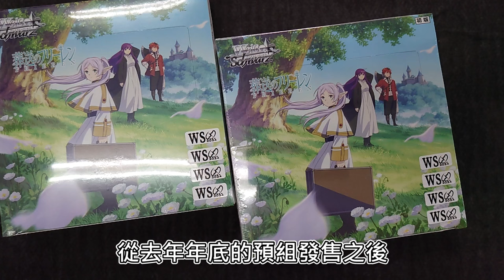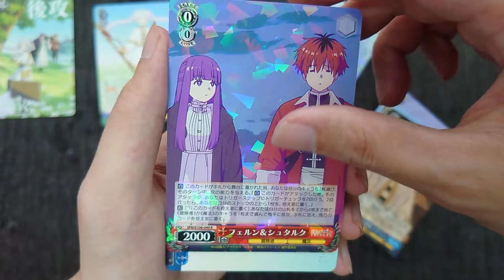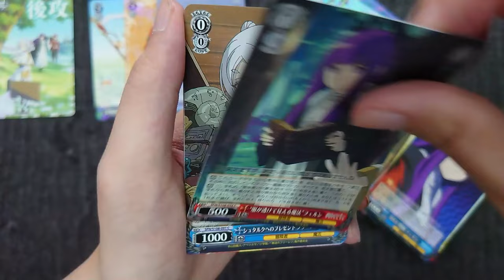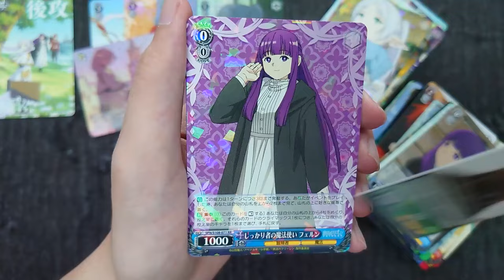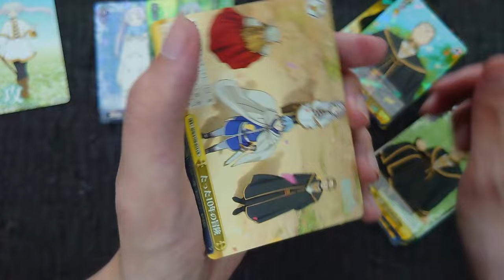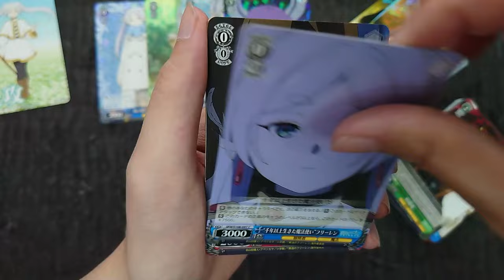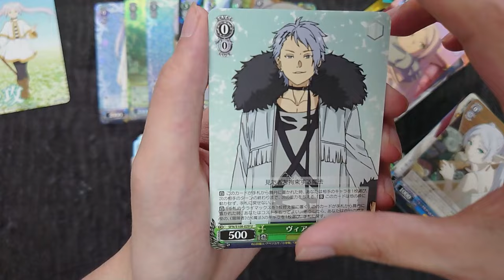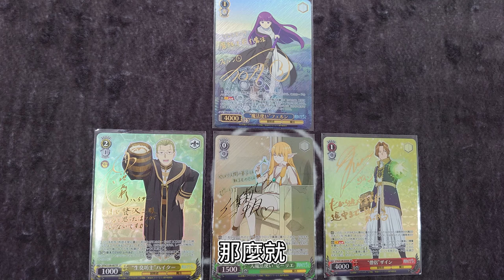【Weiβ Schwarz 開箱】葬送的芙莉蓮「如果是勇者欣梅爾的話...」｜配率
我的紛絲專頁：
(效果／翻譯／組牌相關問題可私訊詢問)

0:00 Start
0:36 第一盒
5:24 第二盒
8:41 Result｜配率

　　　　　煉獄庭園-幻影ヶ丘 The Phantom
　　　　　煉獄庭園-悲しみの色彩